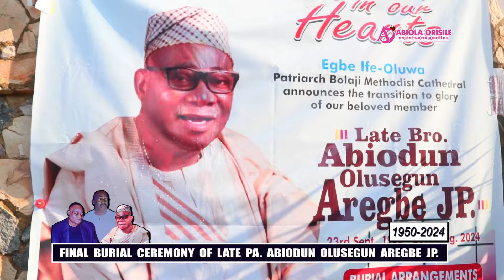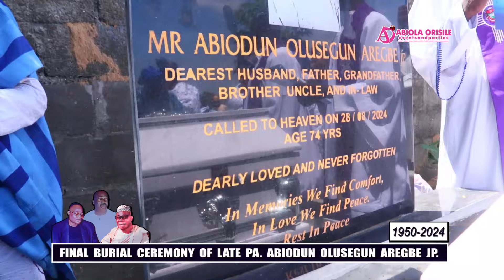SUCCESSFUL CHILDREN OF PA. ABIODUN AREGBE SHUT DOWN LAGOS FOR 2DAYS AS THEY HOLD BURIAL FOR HIM.